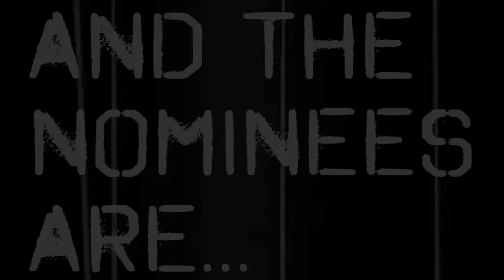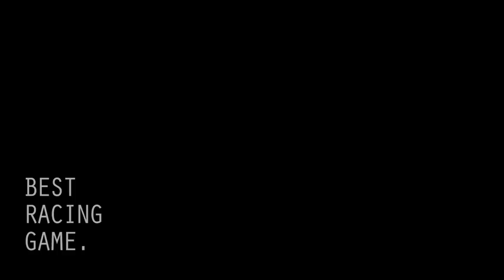PSVR Digest Ep. 8 - Week of Oct. 1, 2018 (Astro Bot, Racket Fury, Driveclub VR Giveaway + more!)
Please enjoy Episode 8 of PSVR Digest! 🤠 Featuring: Astro Bot, Racket Fury, and Smash Hit Plunder, along with upcoming games, Playstation VR news, and more!